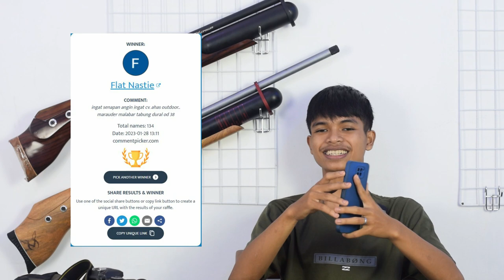PERBEDAAN SENAPAN ANGIN PCP BOCAP 500CC FX CROWN & FX MALABAR | TERBARU 2023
Admin 5 : 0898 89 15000
admin 4 : 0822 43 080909
Admin 3 : 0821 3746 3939
Admin 2 : 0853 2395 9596
Admin 1 : 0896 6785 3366

4 CARA BELI / ORDER :

1. Beli dengan bayar di tempat setelah barang sampai (COD)
2. Beli  via WA dan Transfer via BANK
-rekening kami cuma ada 4 .
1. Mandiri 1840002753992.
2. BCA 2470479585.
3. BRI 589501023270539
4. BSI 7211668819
Semua atas nama ABDULLAH
3. Beli dengan order RekBer di tokopedia
4. Datang ke alamat kami di Desa raguklampitan RT 04 RW 01 Batealit Jepara Jawa Tengah